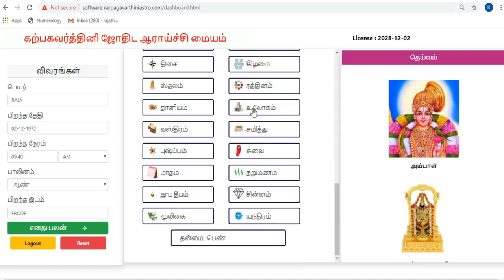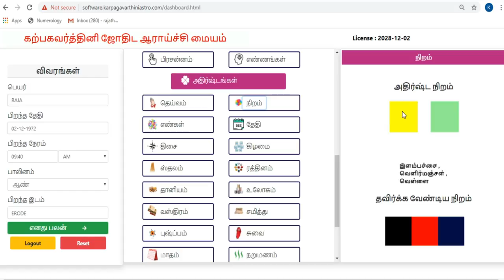வாழ்வின் ரகசியங்களை வெளிப்படுத்தும் எண்கணிதம் பகுதி - 5| Hello 9842 691239 | TAMIL | ONLINE ASTRO TV